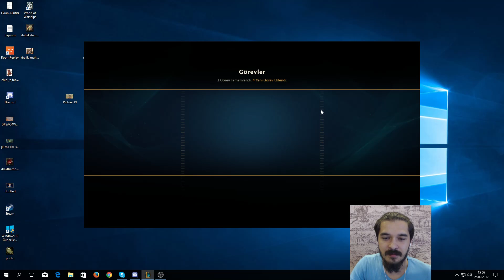24 DK da 24 KİLL ? - ÇOK DÖVERİM - Bronz'da Bir Elmas Jungle Nidalee